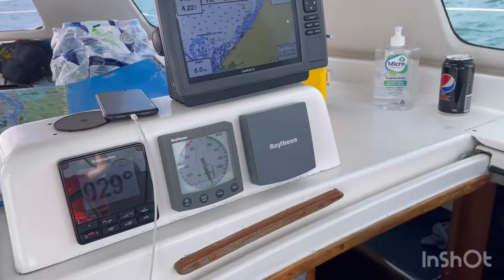Fraser Island Charter 2022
Fraser Island Charter Boat 2022